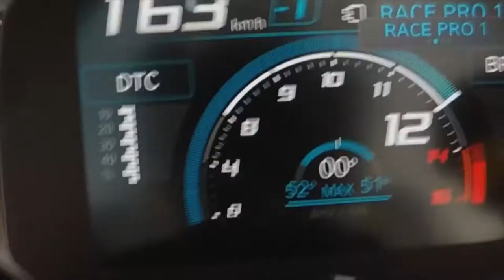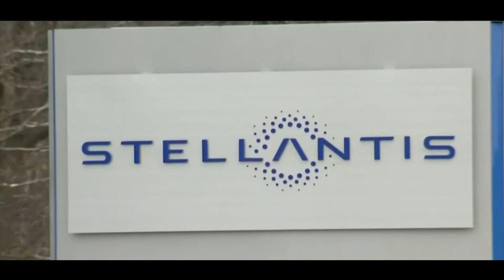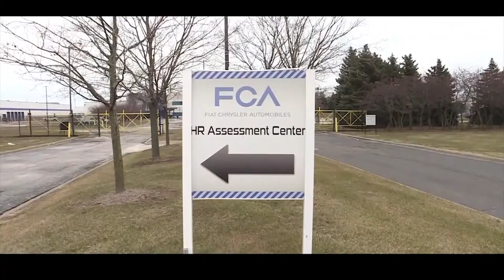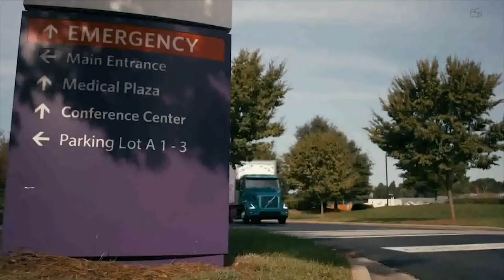Programa Bahia Motor 16 10 2021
Fábrica da BMW em Manaus já produziu 80 mio motocicletas; Nissan completa 21 anos de Brasil e anuncia mais um turno e novos empregos; Stellantis dispara nos mercados do Brasil e da Argentina; Volvo recebe pedido de 100 caminhões elétricos na Europa; Modelos da Jeep ganham cada dia mais espaço no mercado e os pilotos Enzo Elias e Lucas Sales ganham a Porsche XP, em Goiânia.//